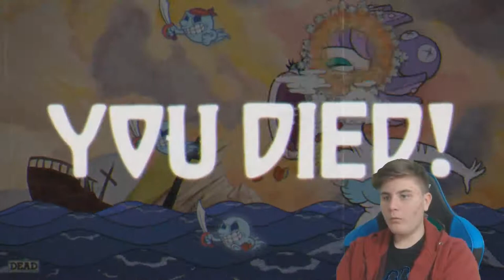Cuphead | Episode 22